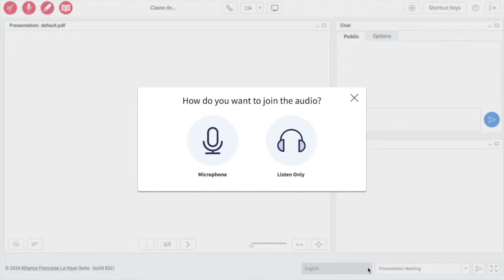Alli@nce online - Improve your speaking - virtual classroom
Develop easily your speaking skills online with the help of our certified teachers.
Each class is recorded to review it later on.
Register now for free and get instant access to more than 100 exercises !

Teachers: native and certified
Compatibility : Windows / MacOS / iOS (beta)
Browser : Chrome / Firefox / Safari 11 (beta)
Accessories : webcam + headphone